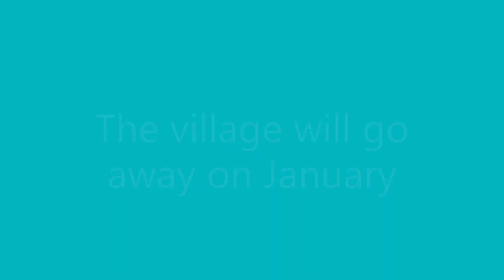Last week at the Winter Village